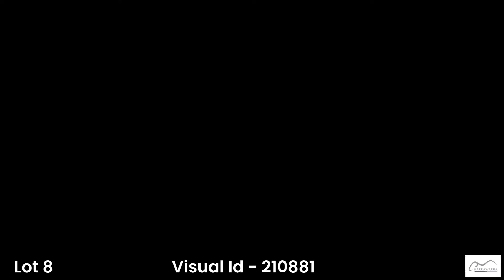Lot 8 Karrawarra 210881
A ram with excellent fertility traits, very low adult weight and negative fibre diameter